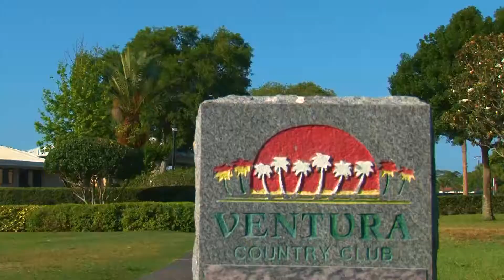Ventura Golf Commercial (60 sec.)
Ventura Country Club Golf Commercial. 60 seconds long.

Go grab your gear and head over to Ventura Country Clubs golf course. 3333 Woodgate Boulevard. Main entrance off of Curry Ford Road. In between South Semoran Boulevard and South Goldenrod Road. Golf Shop and banquet facilities available on location. Ventura Country Club, Orlando’s best kept golf course.

Ventura Country Club
Golf Course